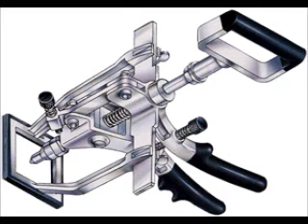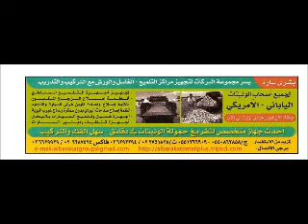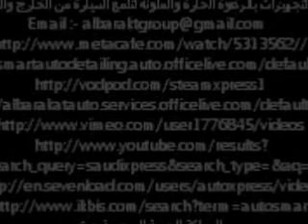جهازماجيك لاصلاح الصدمات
معنا ترتقي بخدماتك وباجهزتنا تحقق النجاح
البركات سوبر كلين Albarakat SuperClean
شركة الكون النموذجية للتجهيزات المحدودة متخصصون في بيع اجهزة ومعدات النظافة
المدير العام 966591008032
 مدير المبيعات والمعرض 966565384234